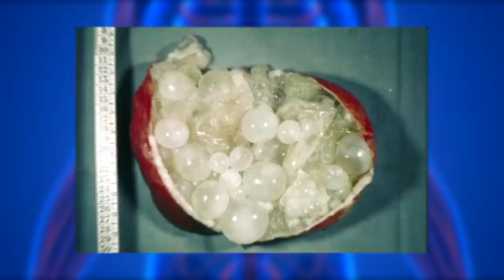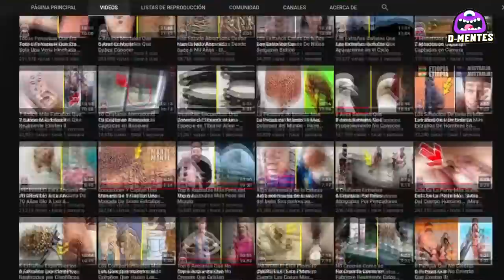Mira como los médicos extraen cosas extrañas del cuerpo de sus pacientes